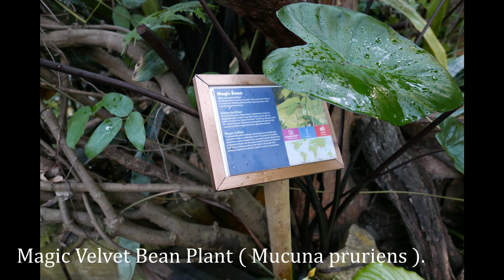Tropical Rain Forest (Part 2) | වැසි වනාන්තර ශාක සහ සතුන්.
Learn home cooking , food preparation tips and great recipes.
Downloading Modifying Editing and Re-using any content ( Photos / Videos / Recipes )

❤️ If you find my channel helpful,